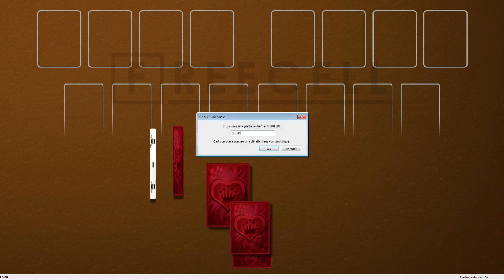Solution to freecell game #17240 in HD